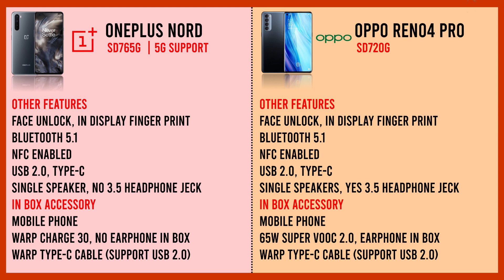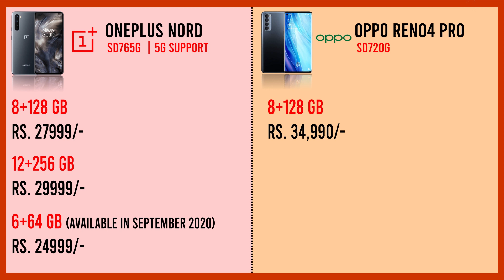Oneplus Nord vs Oppo Reno 4 Pro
Oppo Reno 4 Pro vs Oneplus Nord

Hello dosto aaj ke video me main aapke liye lekar aaya hu oneplus nord aur oppo reno 4 pro me compression. Agar mujhse koi point miss ho gya to comment kare. Agar aapka koi sujhav ho to aap comment karen taki main aane wali videos me aapke sujhao ko implement karunga.

How to do mail merge? How to do Mail Merge using Word Excel & Outlook? Mail Merge easy step.

how to post on Instagram from computer in hindi, कम्प्यूटर से इंस्टाग्राम में फोटो पोस्ट कैसे करें?

Dhanyawad dosto

Jai Hind!!!
Jai Bharat!!!